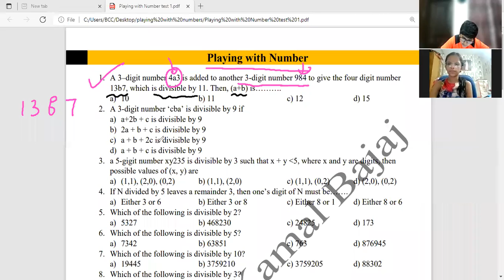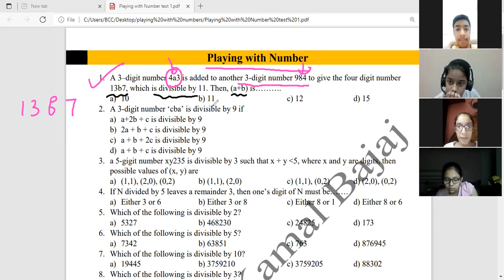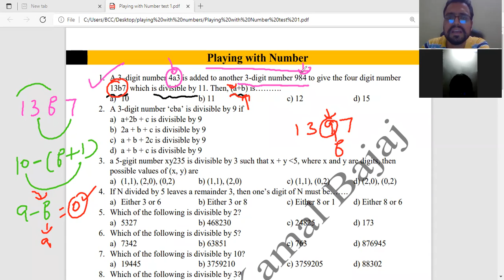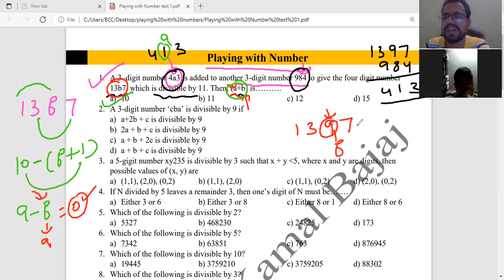Playing with numbers class 8th elements of mathematics objective questions question 1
A 3–digit number 4a3 is added to another 3-digit number 984 to give the four digit number 13b7, which is divisible by 11. Then, (a+b) is……….